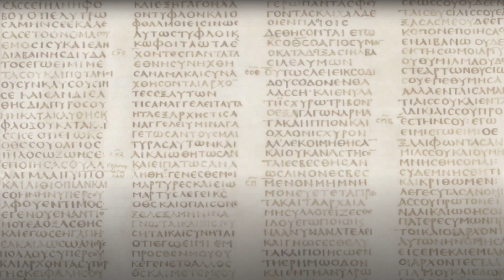«Дух Божий» (1 Иоанна 4:2)